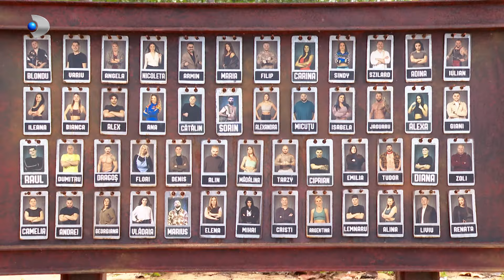NU RATA CONFRUNTAREA SUPREMA IN MAREA FINALA ,,Insula de 1 milion"! | 15 iunie, de la 21:00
NU RATA CONFRUNTAREA SUPREMA IN MAREA FINALA ,,Insula de 1 milion"! | Sambata, 15 iunie, de la 21:00, la Kanal D